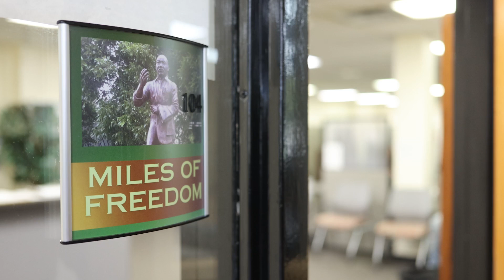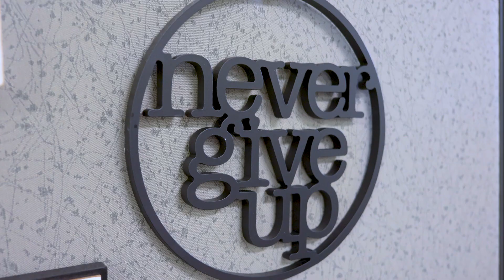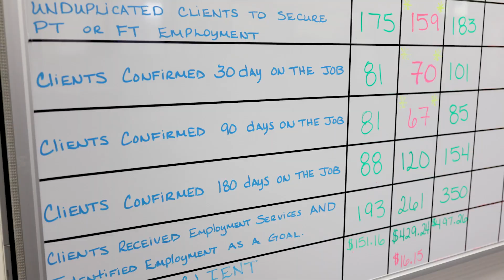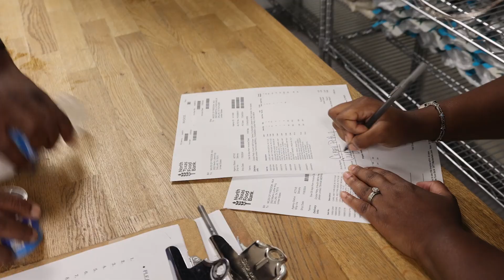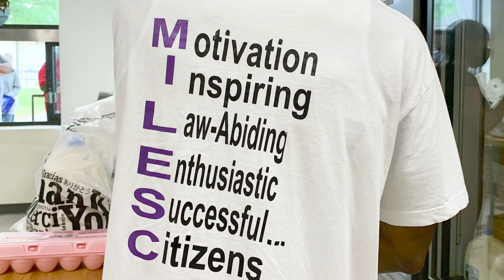2024 MOF Promo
Miles of Freedom does nothing less than change lives by aiding people who have dealth with hardships from incarceration. They take a holistic, long-term, personal, and far-reaching approach and the results show!

-Rick Baraff and Rock Paper Media